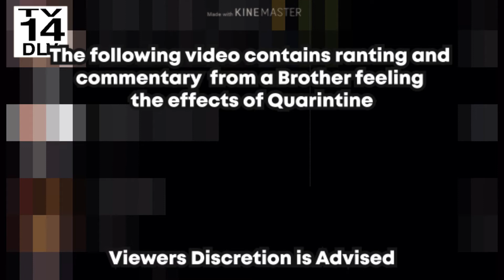TIKTOK CANT MAKE ME LAUGH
Road to1K